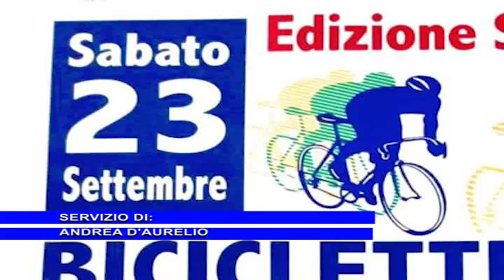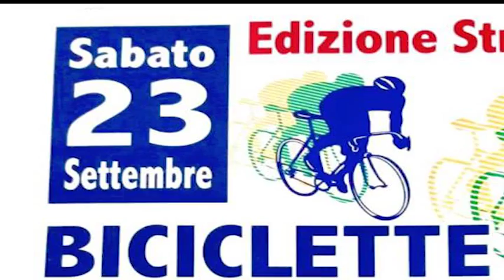01a IN 200 ALLA PASSEGGIATA CICLOTURISTICA, DOMANI TUTTI IN BICI CONTRO IL DOLORE